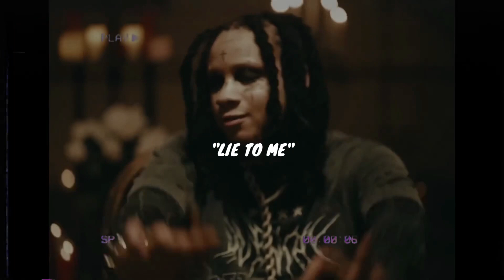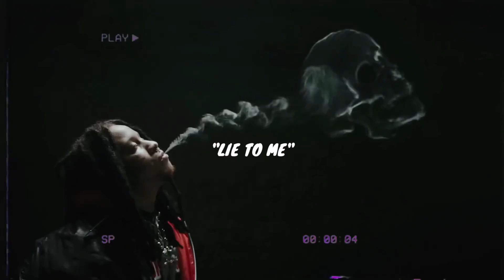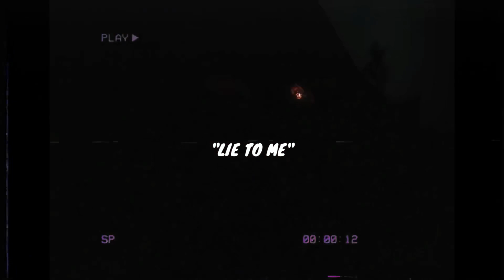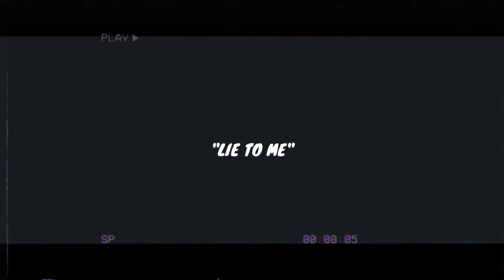[Free] Trippie Redd Type Beat 2023 - Lie to Me | ALLTY 5 Type Beat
Trippie Redd Type Beat 2023 - Lie to Me
(prod. Cimor x Ross Gossage x Ayoleybeats)

bpm: 128
key: A# maj

⚠️ FREE FOR NON PROFIT USE ONLY (maximum 20,000 plays or streams on YouTube or SoundCloud (if you pass 20k streams buy a MP3 lease please) + You have to tag me in the title „(Prod. Cimor)“)

🌊 Purchase a lease for releasing on streaming platforms

Absolutely any use of this beat (Including LEASED beats) REQUIRES CREDIT (Prod. Cimor)